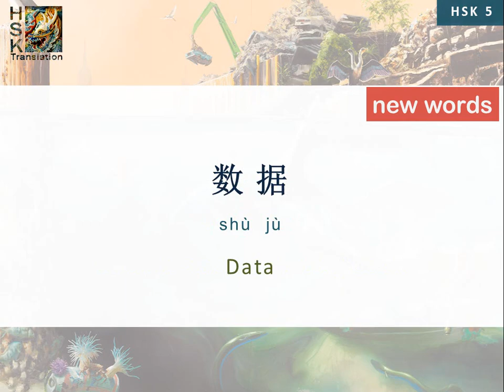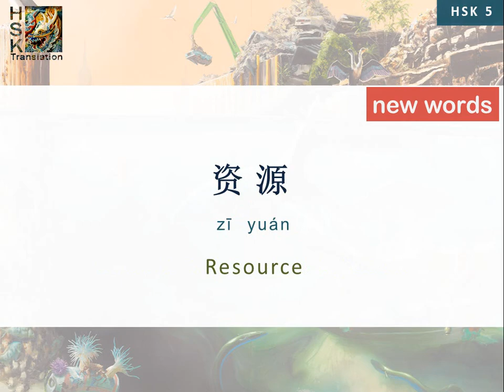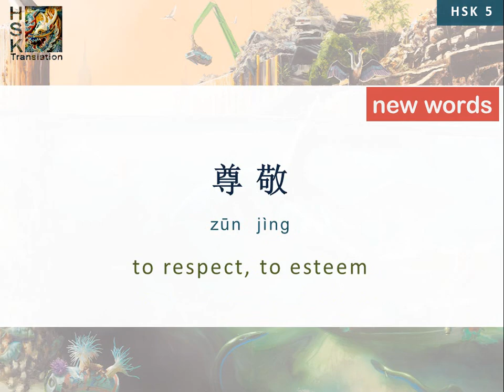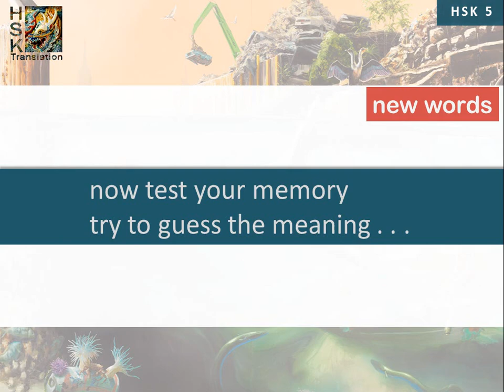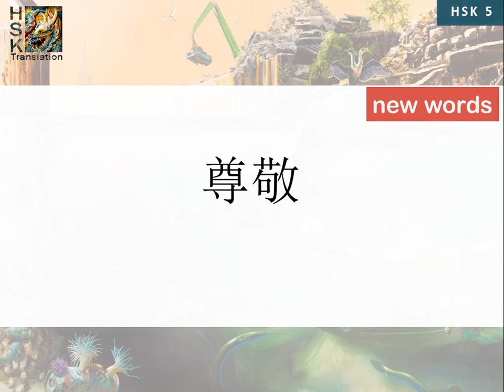HSK 5 vocabulary Lesson 32 “Protecting the environment around us” Standard Course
Chinese language HSK 5 vocabulary.
Lesson 32 Standard Course

身边的环保
Protecting the environment around us